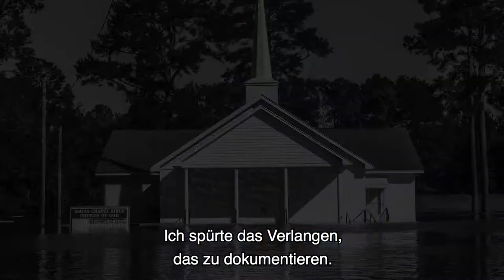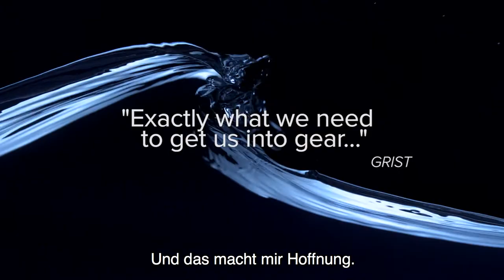"The Human Element" || Trailer Deutsch German by Matthew Testa (2018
Seit 35 Jahren geht der in Boulder lebende Fotograf James Balog neue konzeptionelle und künstlerische Wege bei einem der wichtigsten Themen unserer Zeit: der Veränderung der natürlichen Systeme unseres Planeten durch den Menschen.

Unsere Altersempfehlung: 14